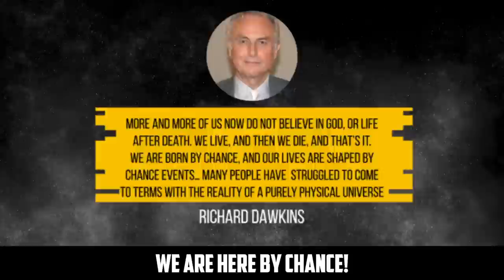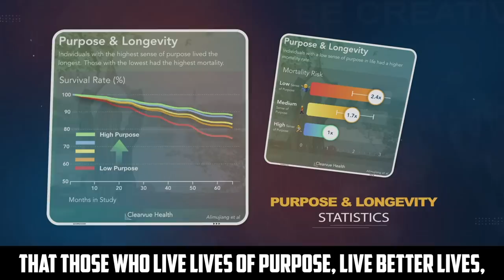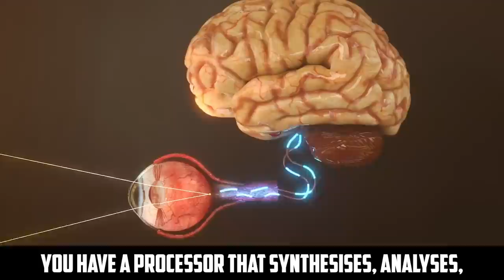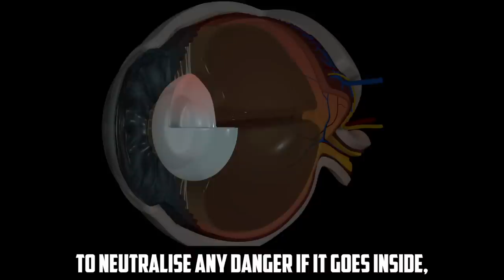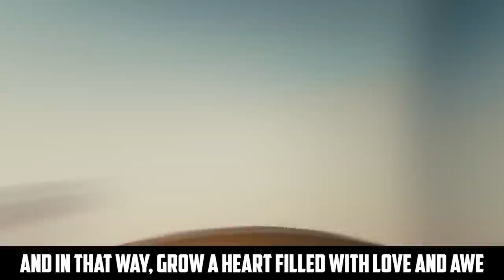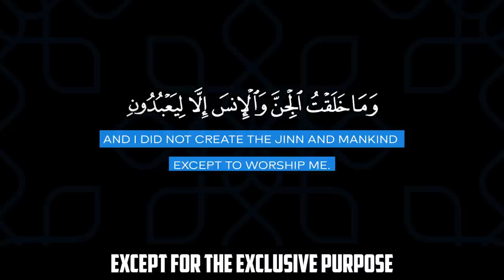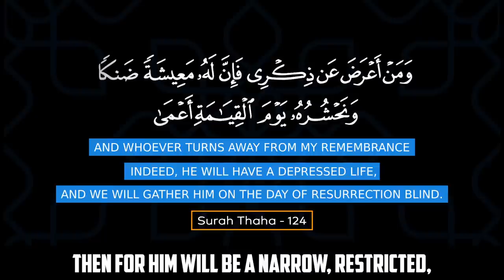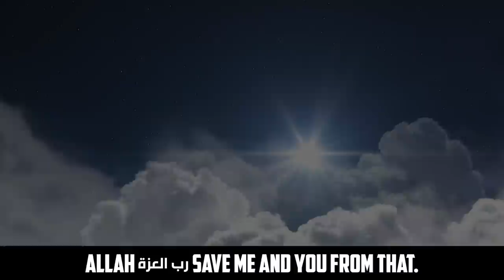LIFE-CHANGING VIDEO EVERY MUSLIM NEEDS TO WATCH!